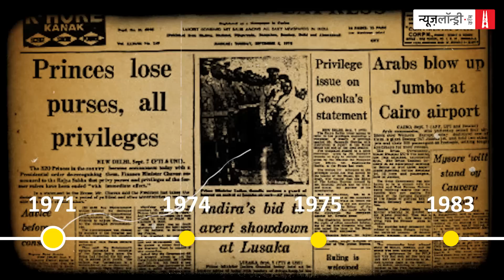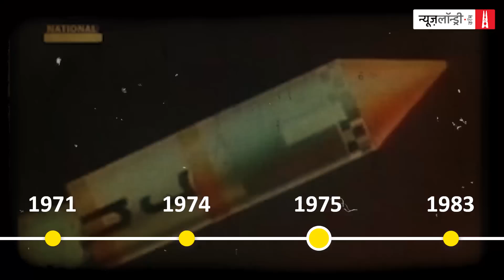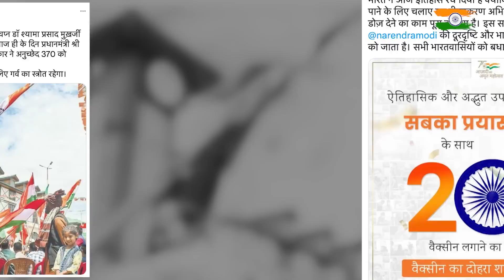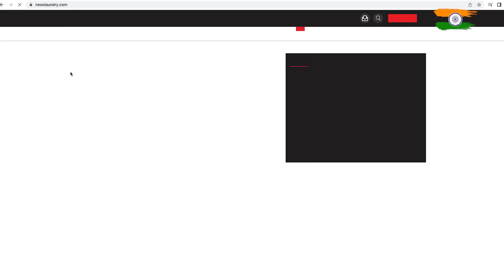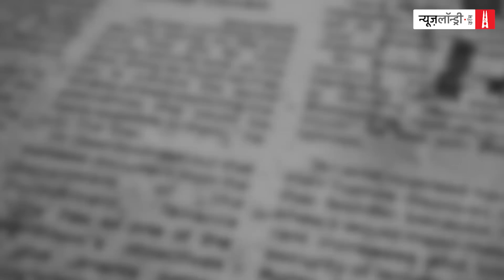Amrit Mahotsav में डूबा Propaganda और राष्ट्रवादी रंगना के साथ ‘तू-तड़ाक’ | NL Tippani Episode 116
देश आज़ादी की पचहत्तरवीं सालगिरह मना रहा है. पचहत्तर साल की यात्रा में गर्व, उपलब्धि, पुरुषार्थ, वीरता और महानता के अनगिनत अवसर आए हैं. इतनी मेहनत से हासिल हुई आजादी की इस विरासत को हर भारतवासी को याद कर लेना चाहिए.

75 वर्षों की इस यात्रा में उपलब्धियों के साथ शर्मिंदगी के भी कई पल हैं. उनके न होने की स्थिति में India और भी बेहतर भारत बन सकता था. यह यात्रा बहुत लंबी है. कोई भी सूची संपूर्ण नहीं हो सकती, यह भी अधूरी ही समझिए. बहरहाल पतहत्तर साल बाद हम जिस मुकाम पर खड़े हैं वहां थोड़ा ठहर कर यह सोचने का वक्त है. आज का भारत प्रोपगैंडा और भ्रम के असाधारण प्रकोप की चपेट में है.

इसके साथ इस हफ्ते राष्ट्रवाद, देशप्रेम की स्वयंभू सरगना रंगना कैनॉट के साथ तू-तड़ाक.